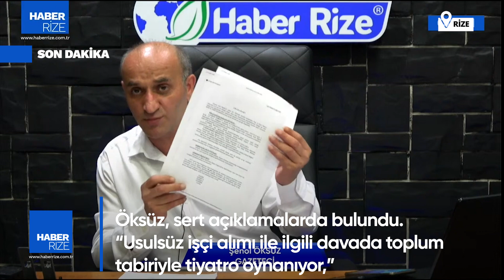Rize’de Usulsüz İşçi Alımı Davası Tartışmaları Devam Ediyor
🔍 Rize’de usulsüz işçi alımı iddialarıyla ilgili dava, Şenol Öksüz’ün "Gündemi Değerlendiriyoruz" programında masaya yatırıldı. Öksüz, davanın 2 yıldır sonuçlanmadığını ve bu durumun Rize için kritik öneme sahip olduğunu vurguladı. Kamuoyunun beklentisi, adaletin bir an önce yerini bulması!